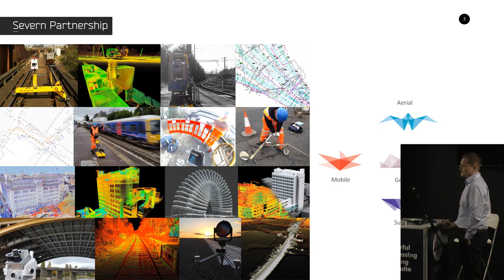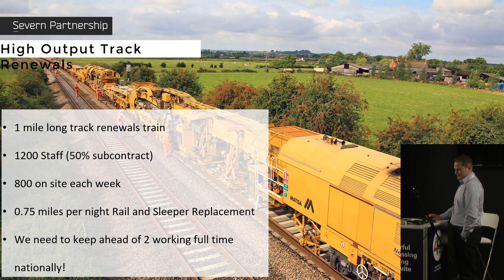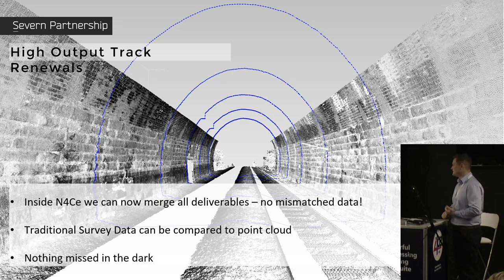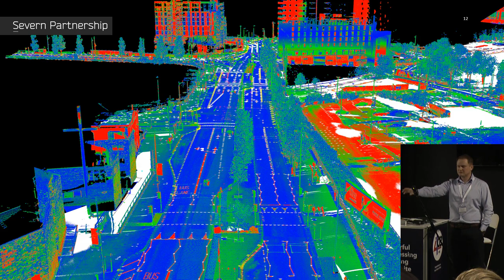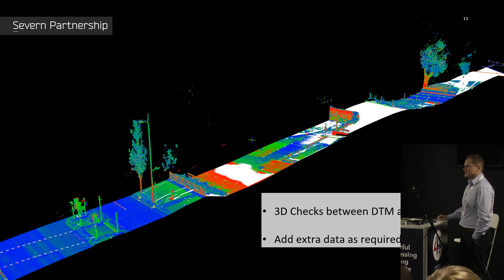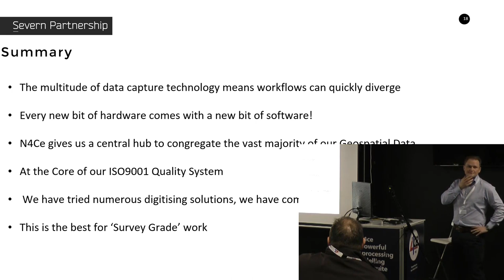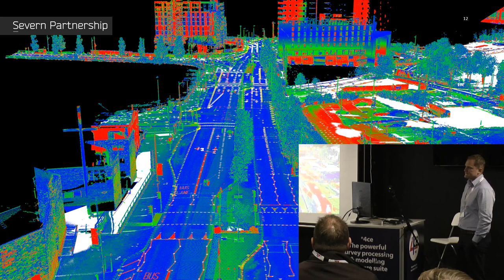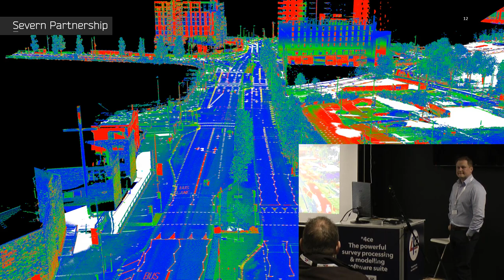Rollo Rigby MD at the Severn Partnership. Mobile Mapping Presentation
Many thanks to Rollo for his talk on mobile mapping. He discusses how the Severn Partnership tackle the large projects where this type of data capture methodology is preferable, especially when compared to more traditional survey means.